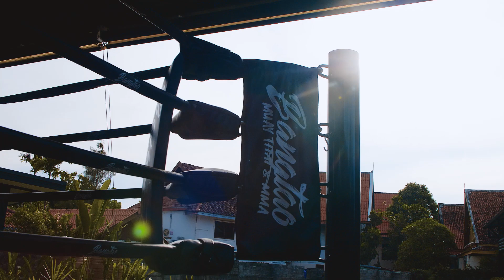Grand Opening Of Bangtao Muay Thai & MMA / Phuket Thailand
Take a look at our grand opening ceremony, it was an action-packed night with great fights and good people. With the whole community of Phuket coming together to make this such a special day.

23/04/2022